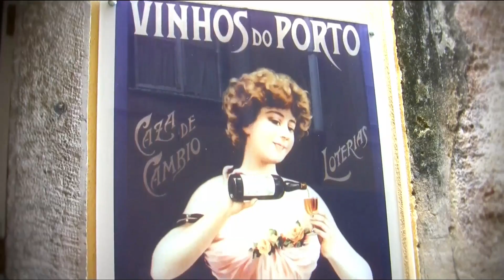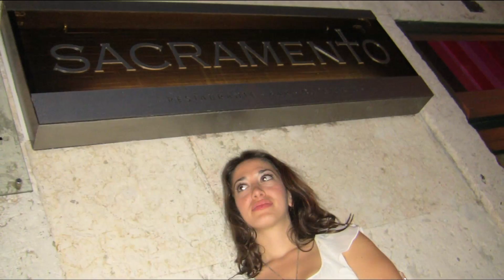Trip to Portugal Day 6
Day six includes a trip to Sintra where the parishes of the town are dotted by royal retreats, estates, castles and buildings from the 8th-9th century, in addition to many buildings completed between the 15th and 19th century. In 1493, Christopher Columbus sailing for the Spanish crown, was blown off course by gale force winds and fearing for the survival of his ship, spotted the rock of Sintra. Despite the awkwardness of seeking safe harbor in Portugal, Columbus had no choice under the circumstances and sailed from there into the port of Lisbon.

On the way back from Sintra, a stop at the westernmost point of Europe (Cabo da Roca) was a delightful experience filled with a beautiful sea breeze.

The day ends with dinner at the Sacramento restaurant, where traditional cuisine is reborn to the present day.

Portugal vacations are pleasant surprises offering the opportunity for relaxation along some of the most beautiful beaches in Europe and some of its richest history. Set to the western edge of Europe, Portugal is noted for its seafood cuisine, particularly in Lisbon.

A ZGraphix Production.
Produced by Jeff Zavala.